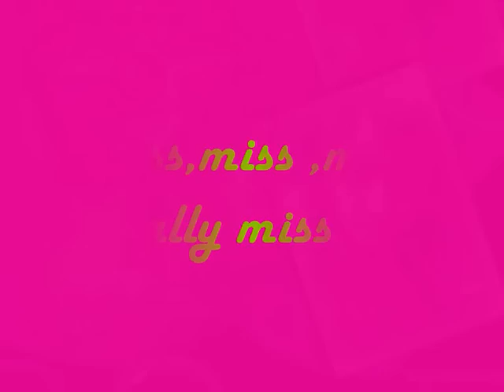karen new song sleeping girl by farfarpoe.wmv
miss,miss, miss really miss you _love U love U say that U love  me